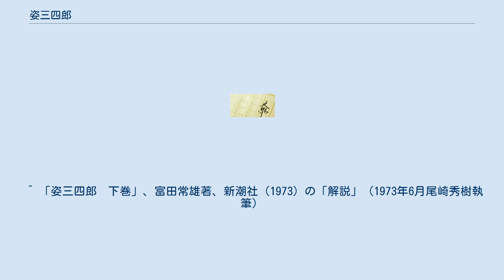姿三四郎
『姿三四郎』（すがたさんしろう）は、富田常雄の長編小説。
 柔道創成前後の明治時代を背景に、実在の人物をモデルとした柔術家・柔道家および実在の政治家ら（谷干城、伊藤博文、井上馨など）をおりまぜた登場人物により、さまざまな人間模様、柔術・柔道等の戦い、歴史的事件をとりまく人々などを描く。
 主人公の姿三四郎は会津に生まれ、明治15年、17歳で上京した。
これは実在の柔道家で講道館四天王の一人、西郷四郎の来歴と全く同じであり、西郷がモデルだと言われる。
 三四郎は学士の矢野正五郎（やはり講道館柔道の創設者、嘉納治五郎がモデル）の柔道場に入門し、天才児と言われた。
他の柔術家やボクサー、空手（唐手）家などに勝利しつつ、人間として成長してゆく。
得意技は山嵐。
良移心当流の柔術家村井半助との試合、右京が原での檜垣源之助との決闘、峰の薬師での檜垣鉄心・源三郎兄弟との決闘、「すぱあら」（ボクシング）のウィリアム・リスターとの他流試合、砲兵工廠・回向院（えこういん）での琉球人の間諜との格闘、西日本を代表する柔術家津久井譲介との格闘などが有名で、峰の薬師の決闘の地には石碑も建てられた。
 今日までに多数の映画、テレビドラマ、漫画作品の原作となり、後の柔道を扱った作品に大きな影響を与えている。
また、柔道界で小柄でありながら大きな選手を相手に活躍した選手に「三四郎」とニックネームをつけて呼ぶのは、この作品から取ったものである（重量級の山下泰裕などは「三四郎」とは呼ばれない）。
パブリックドメインとなった。
 1942年9月に錦城出版社から『姿三四郎』が（〈巻雲の章〉から〈碧落（へきらく）の章〉まで）、1944年7月に増進堂から『続・姿三四郎』が（〈すぱあらの章〉から〈一空の章〉まで）出版され、それらの好評のあとを受けて1944年から東京新聞に連載された『柔（やわら）』には、〈不惜の章〉から〈明星の章〉までを、1945年に同紙に掲載した『続・柔』には〈琴の章〉から〈落花の章〉までを含んでいた。
それに『姿三四郎』の前史にあたる『明治武魂』（〈生死の章〉までを含む）を加え、今日見られるような形にまとまった。
『明治武魂』は1944年に大阪新聞に連載されたものである。
 ^ 「姿三四郎　下巻」、富田常雄著、新潮社（1973）の「解説」（1973年6月尾崎秀樹執筆）